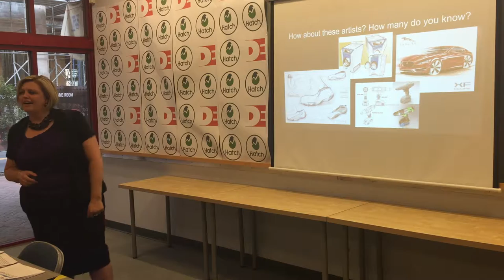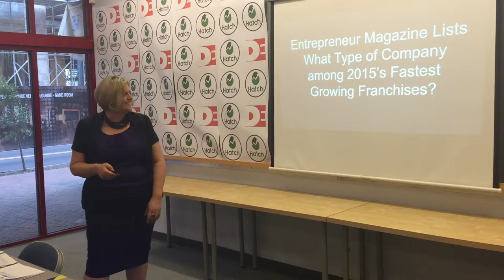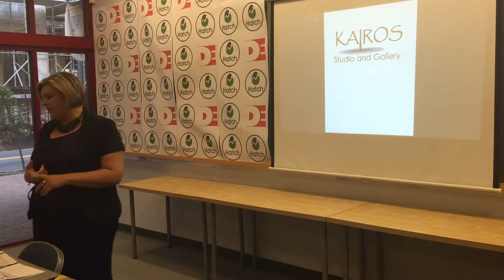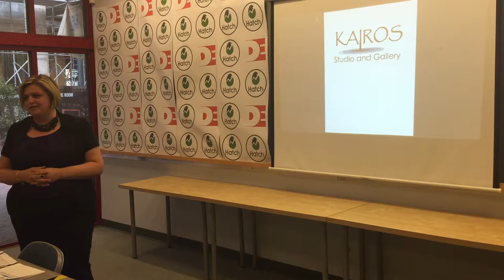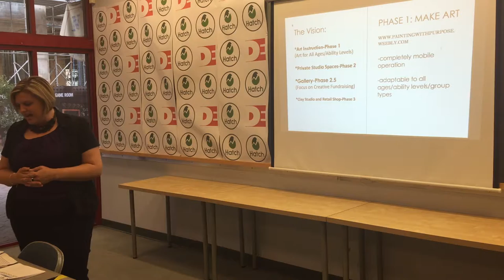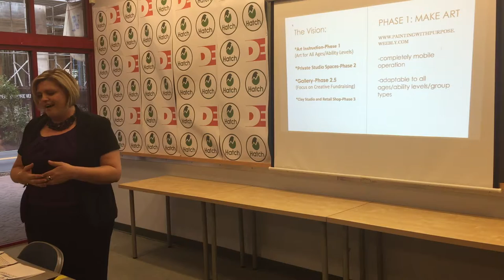Startup Night: Painting With A Purpose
Abigail Cochrane of Kairos Studio and Gallery discusses the importance of art and some of her business goals.